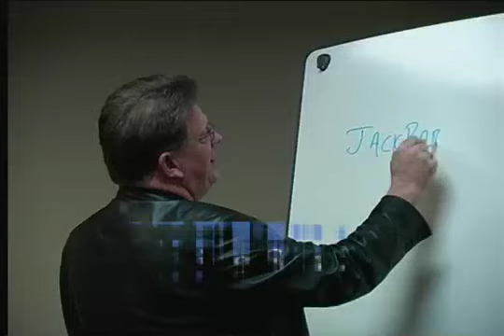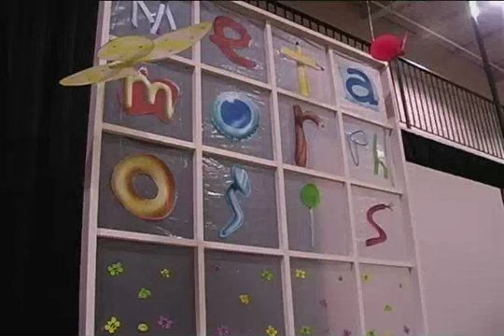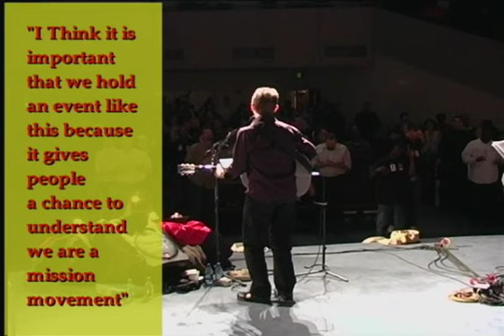The Salvation Army - Roots South 2007